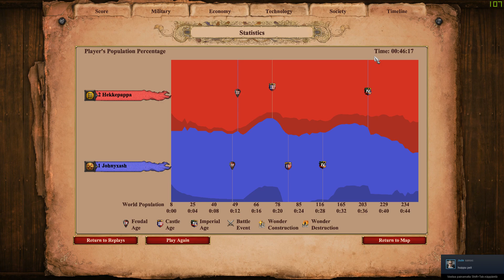🐵 AoE2 DE - Bulgarians Krepost + Militia line power | 1v1 900 rating 🐵